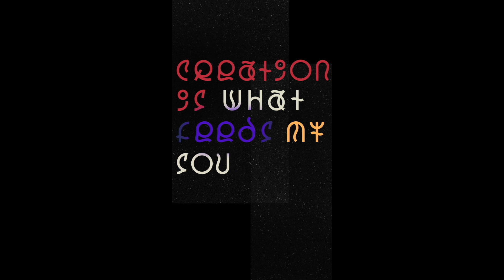AGT vs FIKSA |CREATION IS WHAT FEEDS MY SOUL - THE SERIES ABOUT SOUNDS DEFINITION| '19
Bgirl AGT and Bboy Fiksa were chosen as the two freshest dancers from the cypher. The video above shows the battle for the name of "The Freshest Kid" during "Creation is What Feeds My Soul - The Series About Sounds Definition" '19.

Bgirl AGT has won it.